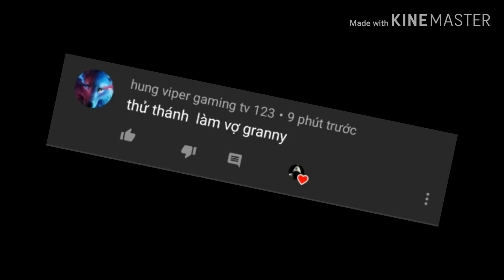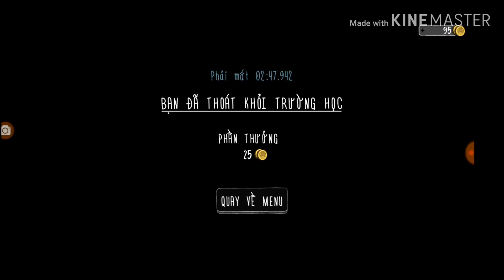Fan bắt Chris troll bà granny và bà valak. Liệu thành công